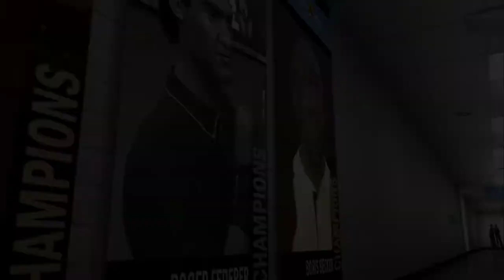Top Spin 4 Agassi vs Nadal (Without any in game helpers)